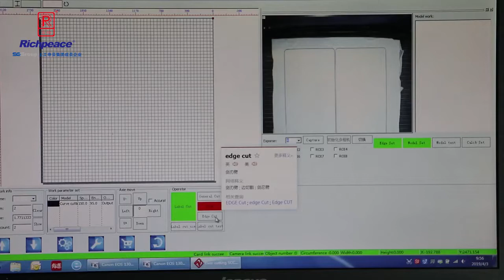カメラ付きレーザー裁断機/Cut Mattress top by Laser Cutting Machine with Twin Camera Recognition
生地はマットレス
興味があったら、連絡してください。
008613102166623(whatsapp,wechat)